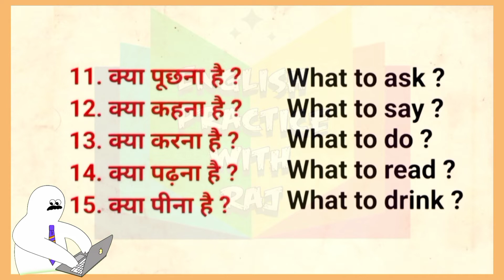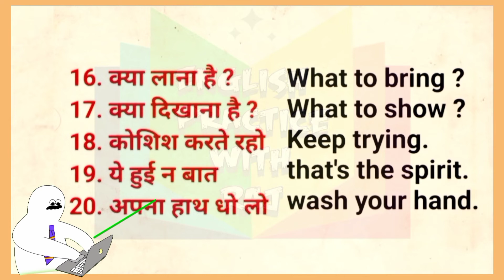English speaking sentences in daily life | Daily use english sentences | English practice with Raj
Hello friends is video me, 25 English speaking sentences bataiye gaye hai  jinhe dekhkar practice kar sakte hai.

english grammar class 10 term 1
english grammar angel academy
english grammar 12th class 2022
english speaking
how to speak english fluently confidently
how to speak english fluently
how to speak english fluently in 2022
daily use english speaking sentences
daily use english short words
daily use english short sentence

🔵जाने खास Heart Emoji के खास मतलब |Heart Emojis with Meaning | The meaning of heart colours.